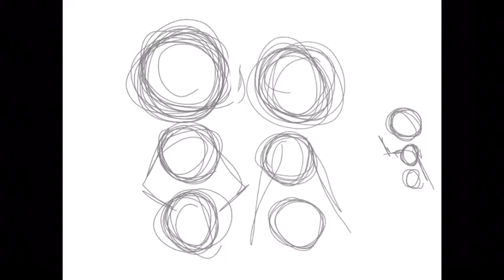For muffin the killer bunny's contest